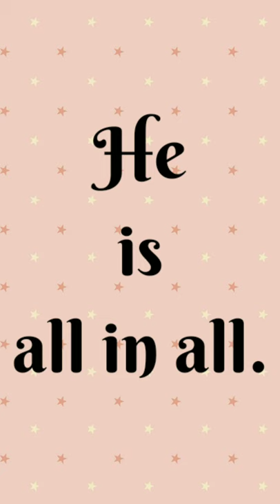Accept God's will | Spiritual thought from Anandamayi Ma